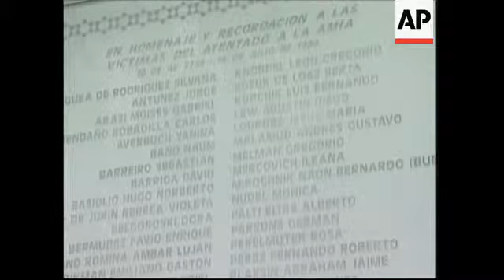Spanish judge pays tribute to AMIA victims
1. Wide shot exterior AMIA (Jewish Argentine Mutual Association) building
2. Exterior wall with names of victims of 1994 bombing attack against AMIA
3. Pan and zoom out of Judge Baltasar Garzon
4. Garzon accompanied by AMIA authorities
5. Cut away of plaque with the names of bombing victims
6. Garzon placing floral arrangement at monument
7. Cut away cameraman
8. Close up member of Jewish community welcoming Garzon to the AMIA
9. Medium shot of Garzon listening to welcoming speech
10. SOUNDBITE (Spanish) Baltasar Garzon, Spanish Judge
"I think it is everyone´s mission to fight  impunity, because that gives us the chance to look to the future with trust and to believe in our institutions that must defend the citizen's interests and rights."
11. Pan of Garzon with officials
12. Medium shot of Garzon laying second wreath
13. SOUNDBITE (Spanish) Baltasar Garzon, Spanish Judge
"I´m here this morning to pay tribute to those who have suffered in three historic moments in Argentina."
14. Wide shot of media around Garzon
15. Pan of Garzon posing with Mothers of Plaza de Mayo

STORYLINE :

Spanish Judge Baltasar Garzon paid tribute Monday to the 1994 Jewish Argentine Mutual Association (AMIA), the Israeli Embassy, and the victims of Argentina's dictatorship on the third day of his visit to Buenos Aires.

Garzon laid a wreath at three different plaques located at the AMIA´s building, to honour the eighty-five people killed when an explosion destroyed the seven-story building housing the Argentine Jewish Mutual Association and the Delegation of Argentine Jewish Associations on July 18, 1994.

Over 200 more were wounded.

Also, in March 1992, a blast destroyed the Israeli Embassy in the capital, killing 29 people in a case that also remains unsolved.

On Monday, Spanish Judge Baltasar Garzon met with President Nestor Kirchner, toured the Navy School of Mechanics (ESMA) grounds  with torture survivors and human right activists and addressed an international human rights forum.

Garzon is leading a push for the extradition of 39 former Argentine officers and one civilian wanted in Spain on charges of genocide, terrorism and torture arising from the Dirty War.

Spanish law allows for those accused of crimes against humanity to be tried in Spain.

The Spanish list of suspects includes Jorge Videla and Emilio Massera, two former Argentine junta leaders.

Only one Argentine, former Navy officer Adolfo Scilingo, has been tried under that law in Spain.

He was convicted in Garzon's court earlier this year of crimes against humanity and sentenced to 640 years in prison.

Scilingo went to Spain voluntarily in 1997 to testify in Garzon's investigation of atrocities allegedly committed by past military regimes in Argentina and Chile.

In Argentina, the Supreme Court on June 15 struck down two amnesty laws - passed in the 1980s - that shielded hundreds of former officers from prosecution for disappearances.